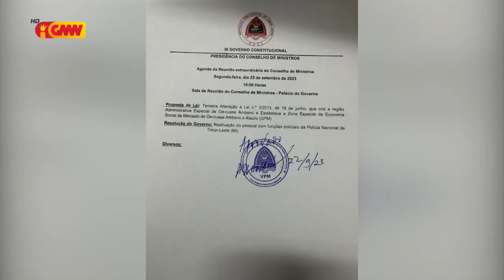MI retira ajenda reuniaun extraordianária KM kona ba resolusaun governu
Ministru Interior retira ajenda reuniaun extraordianária Konsellu Ministru konaba resolusaun governu